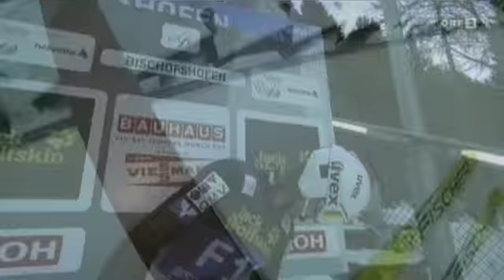Florian Liegl (SUPERPURSUITMODE) in der ORF "Sommerzeit" (2012)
Florian Liegl (SUPERPURSUITMODE) zu Gast in der ORF Sendung SOMMERZEIT